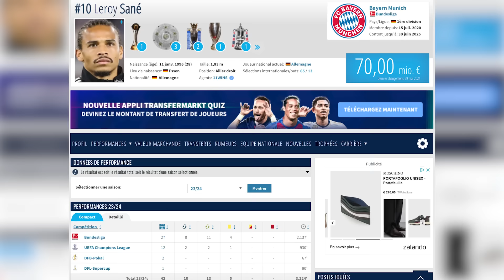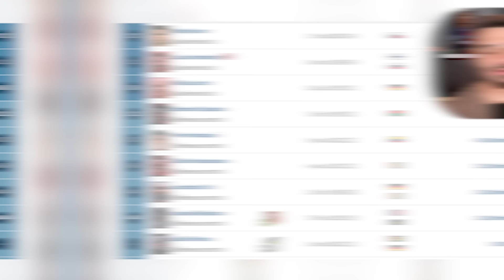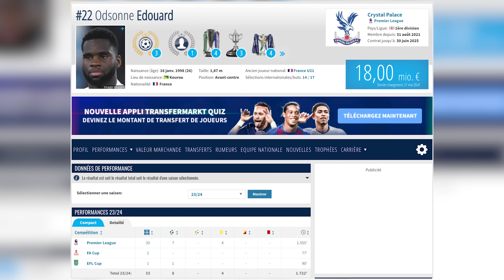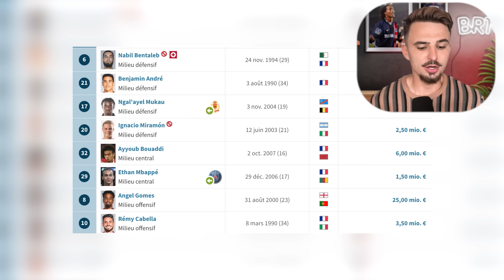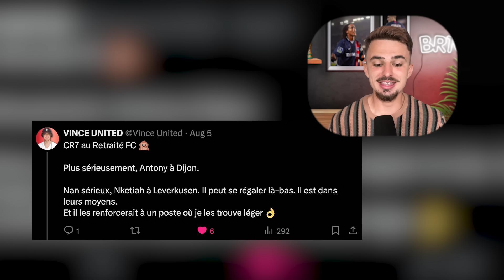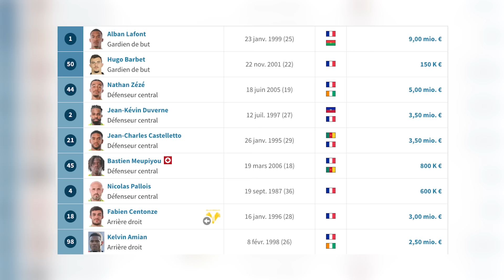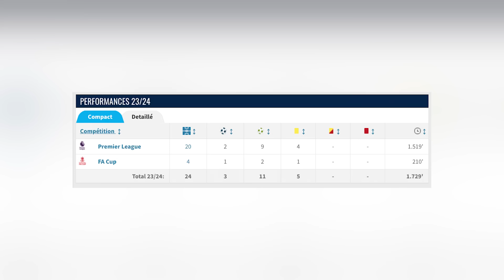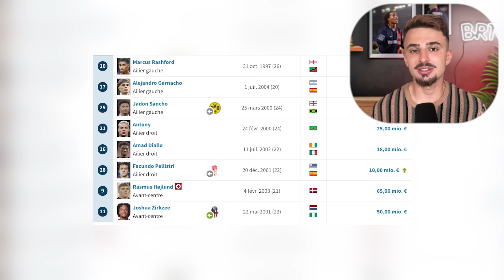🔎 JE JUGE LE MERCATO IDÉAL DES ABONNÉS ... (PSG, OM, FC BARCELONE…)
🤑 Rentrez le code BR10 et votre premier pari sur ZEbet est doublé en freebets jusqu’à 100€.

Nouvelle vidéo aujourd'hui : je juge le mercato idéal des abonnés !

Chapitres :
00:00 : Intro recrues idéales mercato 2024
01:09 : Transfert 1
02:43 : Code BR10 sur ZEbet
03:45 : Transfert 2
04:51 : Transfert 3
06:04 : Transfert 4
07:13 : Transfert 5
07:59 : Transfert 6 MDR
08:47 : Transfert 7
09:41 : Transfert 8
10:23 : Transfert 9
10:40 : Transfert 10
11:41 : Transfert 11
12:44 : Transfert 12
13:37 : Transfert 13
14:40 : Transfert 14
15:28 : Transfert 15
16:06 : Transfert 16
16:36 : Transfert 17
17:35 : Transfert 18
18:40 : Transfert 19
19:34 : Transfert 20
21:15 : Transfert 21
22:14 : Transfert 22
23:02 : Transfert 23
23:58 : MDR
24:25 : Outro recrues idéales mercato 2024